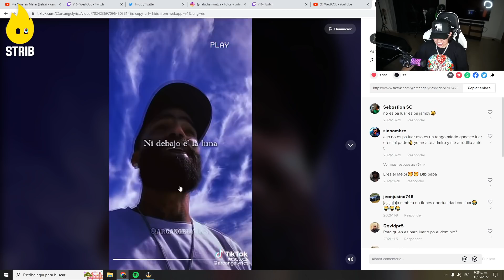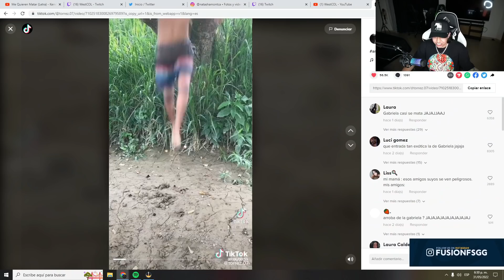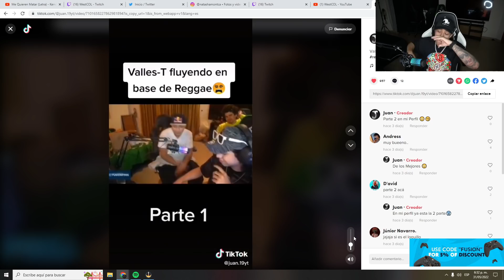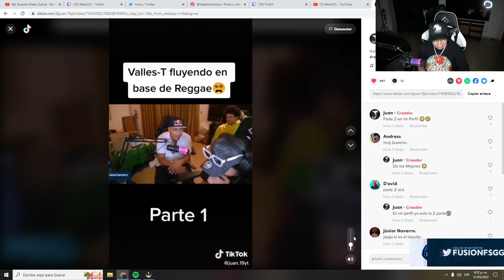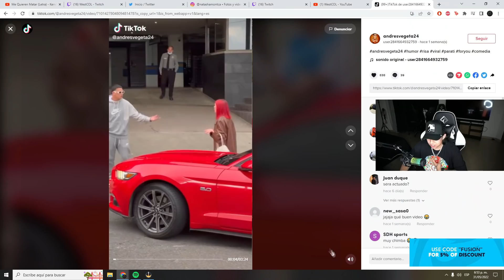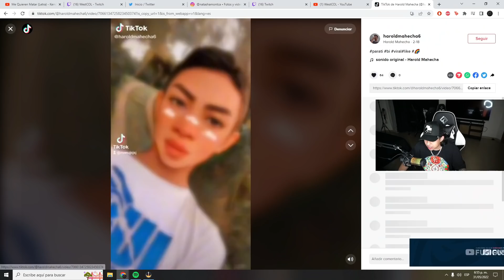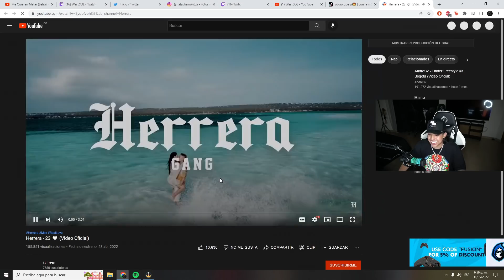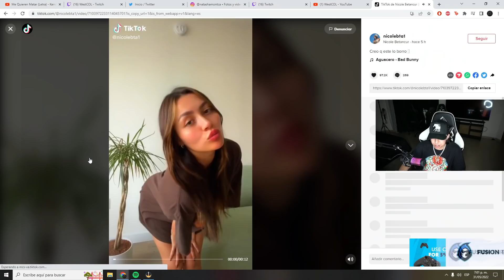REACCIONANDO A TIKTOKS #6 | West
EQUIPO ESPORTS ❗
⮞ FUSIONGG